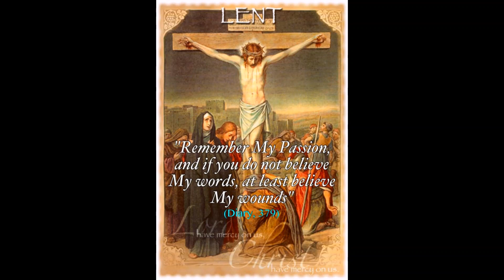Divine Mercy Message for March 4, 2023